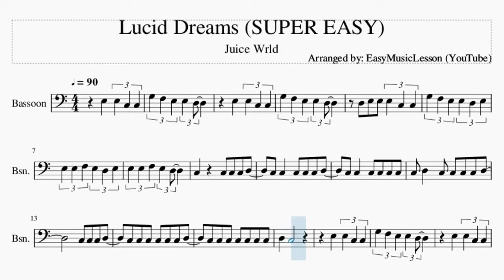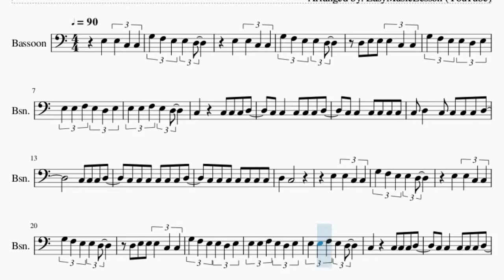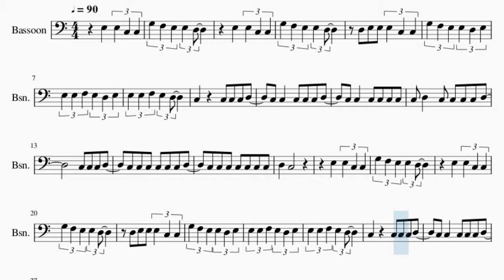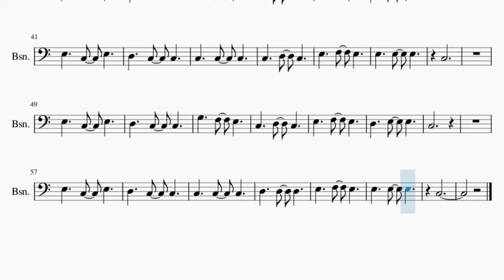SUPER EASY Bassoon Sheet Music: How to play Lucid Dreams by Juice Wrld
Comment and let us know how the videos have helped you. It keeps us going! :)Here is a sheet music/tab video on the song Lucid Dreams (SUPER EASY) by Juice Wrld on the bassoon. A bassoon sheet music arrangement which is transposed to notes that are easily played by bassoon, for the song Lucid Dreams (SUPER EASY) by Juice Wrld.

EasyMusicLesson2 teaches you to play the your favorite instrument, through well-arranged sheet music so that you too can learn how to play Lucid Dreams (SUPER EASY) by Juice Wrld on the bassoon as fast as you can. A bassoon sheet music with backing tracks to help your play the song better.

Chords of Bassoon arrangement:
A Min   E Min   D Min   E Sus 4   E Maj   F Maj   E Min   D Min
E Sus 4   E Maj   D Min   C Maj   E Maj   F Maj   B Dim   A Min
E Sus 4   E Maj   D Min   C Maj   E Maj

Melody notes of Bassoon:
D3 E3 E3 E3 C3 C3
G3 F3 E3 E3 D3 E3
E3 E3 F3 E3 D3 E3
C3 D3 C3 C3 C3 C3 D3
D3 C3
D3 C3
C3
C3
C3
C3